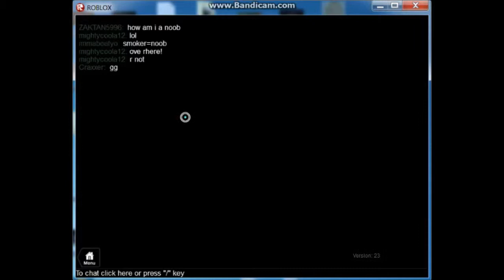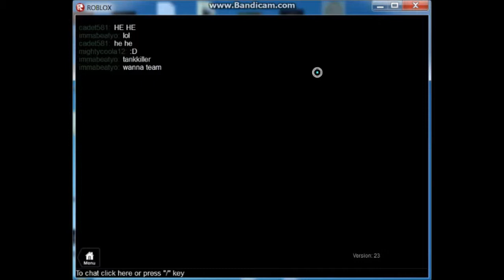Roblox: Anti-Virus is garbage - R2D with sargentmurder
i swear this map is garbage -_-